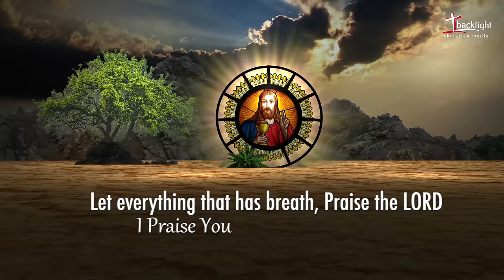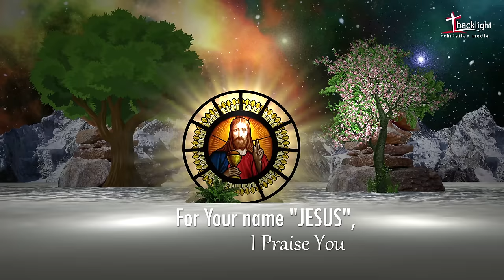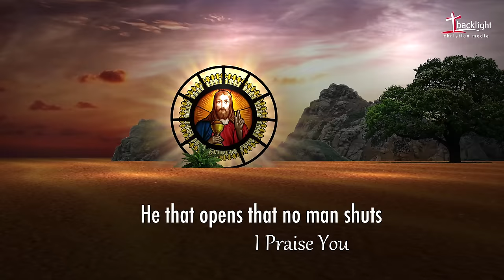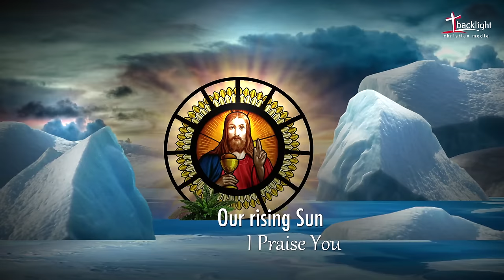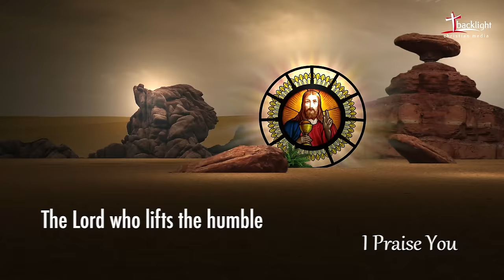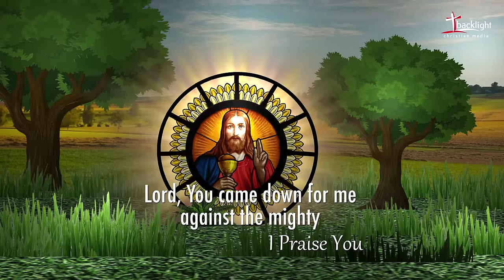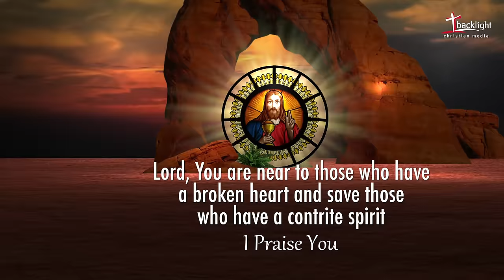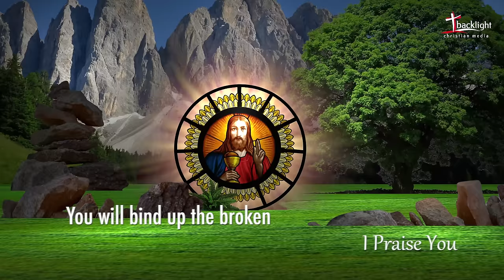1000 PRAISES TO THE HEAVENLY FATHER | 4K VIDEO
1000 PRAISES TO THE HEAVENLY FATHER
1000 PRAISES
4K VIDEO WITH ANIMATION